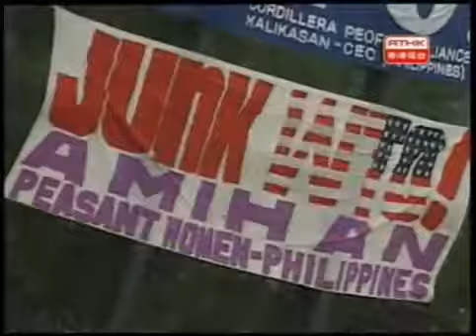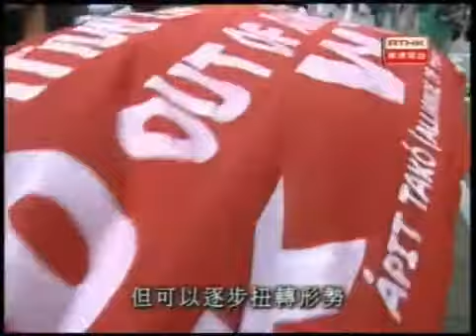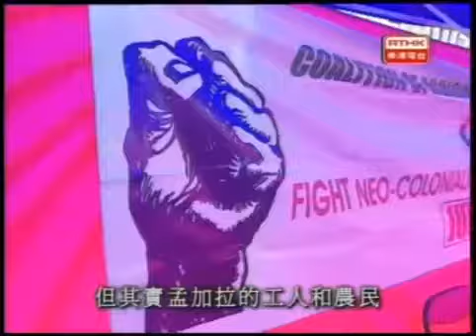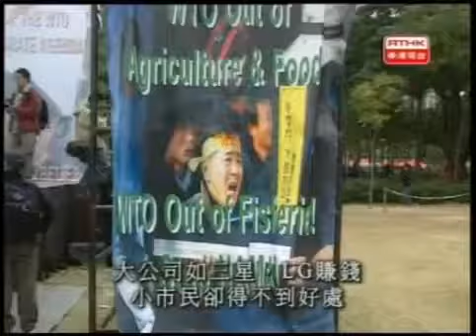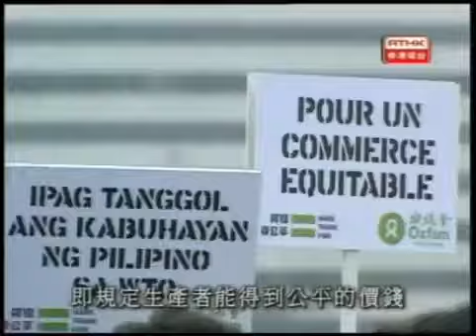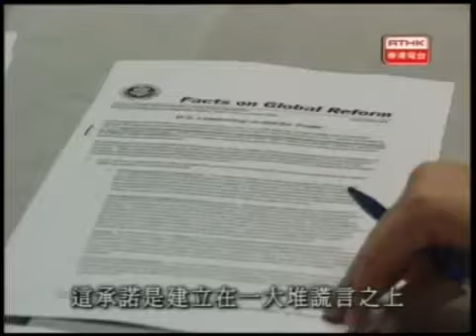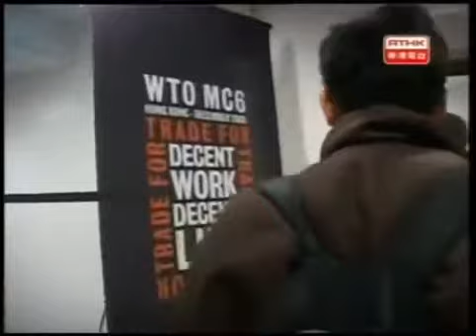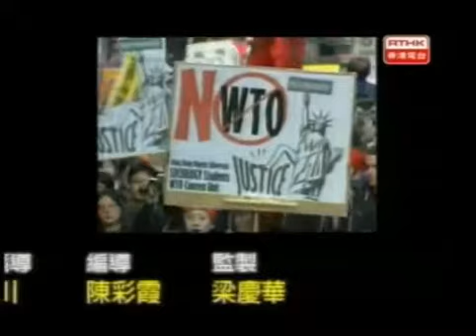鏗鏘集2005： 宣言@香港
世 界 貿 易 組 織 第 六 次 部 長 級 會 議 在 香 港 舉 行 ， 政 府 宣 傳 重 點 是 世 貿 組 織 推 動 自 由 貿 易 ， 帶 來 很 多 好 處 ， 應 該 支 持 。 然 而 自 一 九 九 九 年 西 雅 圖 部 長 會 議 ， 民 間 組 織 顯 示 出 越 來 越 強 的 反 對 力 量 ， 全 球 矚 目 。 十 二 月 ， 世 界 各 個 角 落 的 人 來 到 香 港 ， 參 與 示 威 、 努 力 游 說 各 國 談 判 代 表 、 演 講 討 論 ， 為 要 告 訴 群 眾 世 貿 組 織 有 其 缺 失 ， 甚 至 不 應 再 存 在 。 且 聽 一 聽 他 們 的 訴 求 。